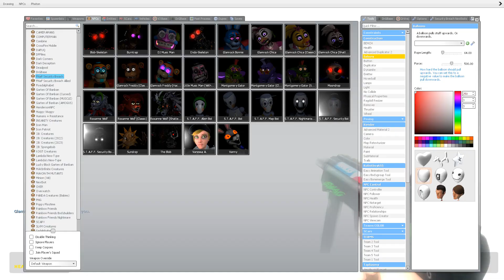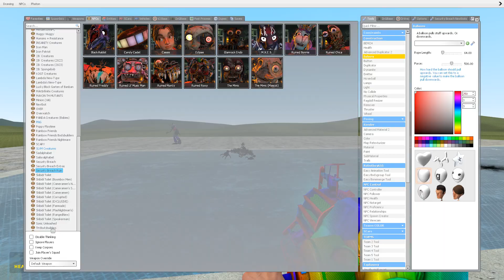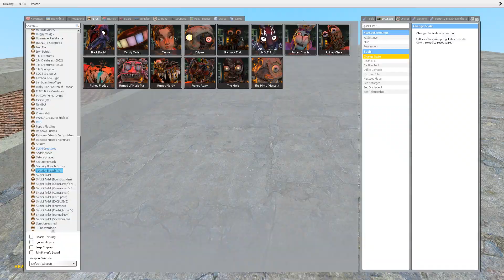NEW BLOOD CRUCIFIX vs ALL FNAF ANIMATRONICS FNAF SECURITY BREACH RUINED DLC in Garry's Mod!?